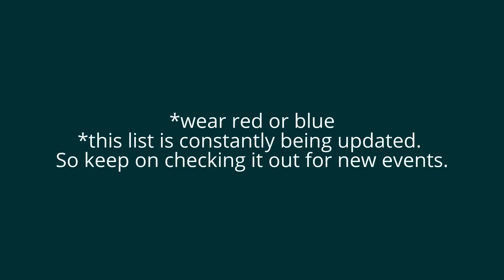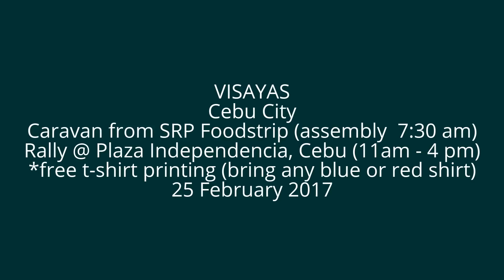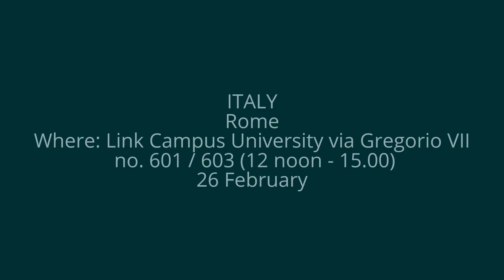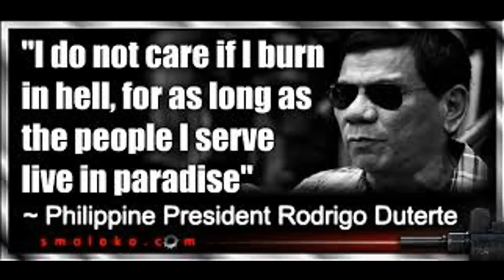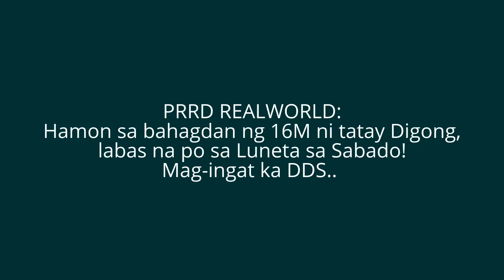INTERNATIONAL SCHEDULE OF PRO-PRRD SOLIDARITY GATHERINGS ON FEBRUARY 25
LIST OF PRO-PRRD SOLIDARITY DEMONS-
TRATIONS, GATHERINGS, & SOCIAL AFFAIRS
FOR DEFENDING PHILIPPINE DEMOCRACY
AGAINST FORCES OF NARCOPOLITICS!
WATCH AND SHARE
source: